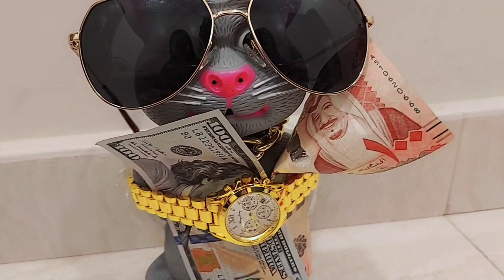funny video dancing cactus vs rubber Chicken 😅